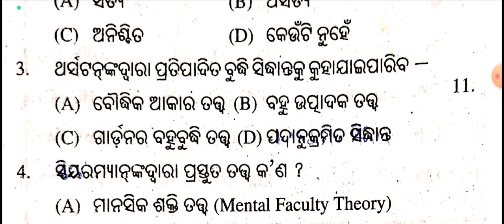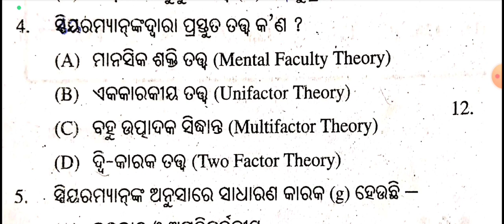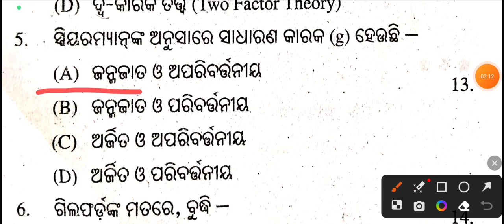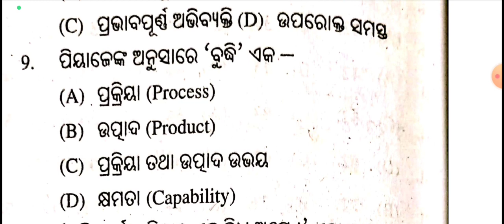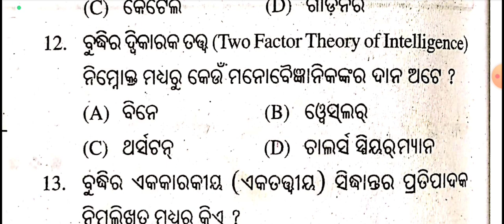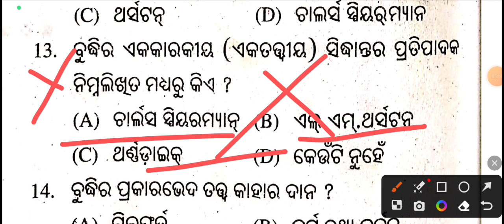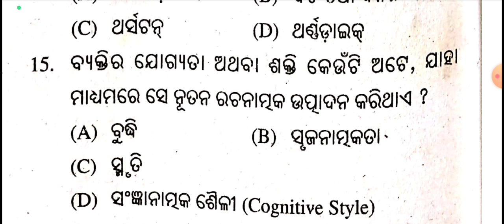Pedagogy MCQS for OTET(Paper-I & paper-ll)/Be A Learner/Otet 2023 mcqs on curriculum & evaluation